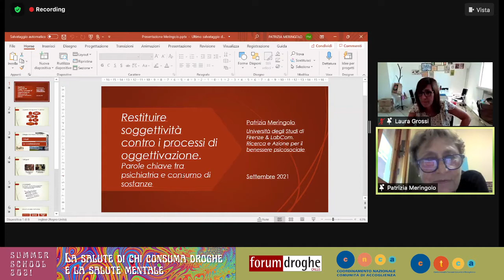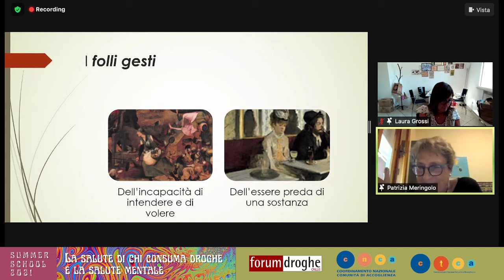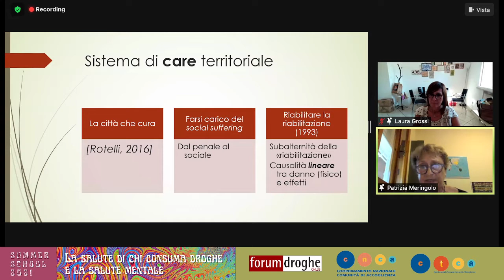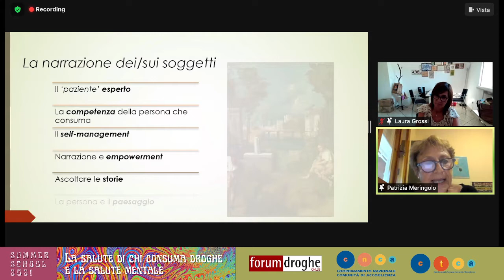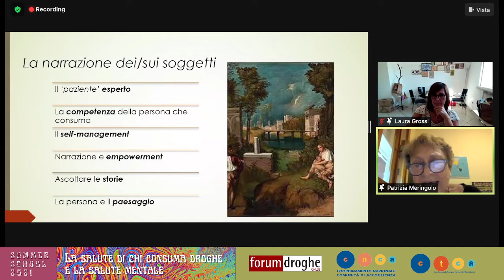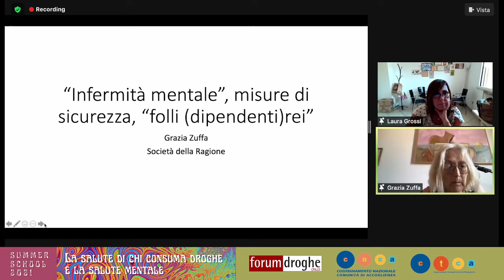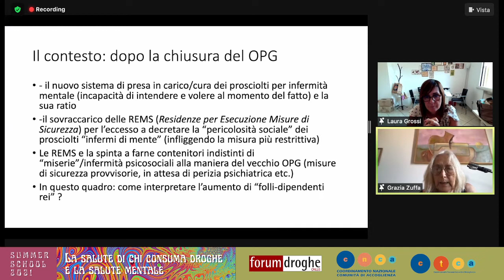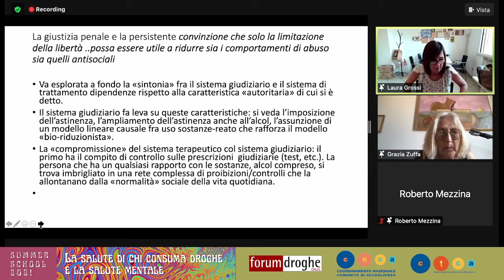Convergenze parallele. Dibattito, conflitti, i nodi comuni ai due ambiti - Summer School 2021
Forum Droghe – CNCA – CTCA
Online Summer School 2021
2-3-4 Settembre 2021
La salute di chi consuma droghe e la salute mentale

Saperi critici a confronto per una alternativa alla patologizzazione

Convergenze parallele. Dibattito, conflitti, i nodi comuni ai due ambiti

Processi di medicalizzazione e patologizzazione. Il ruolo ambivalente delle neuroscienze, Henri Margaron
Restituire soggettività contro i processi di oggettivazione. Roberto Beneduce e Patrizia Meringolo
La re-istituzionalizzazione, tra nuove strutture e processi diffusi. - Consumatori in misura di sicurezza, spunti dall’Osservatorio Rem, Grazia Zuffa
–Doppia diagnosi, doppio etichettamento?  Roberto Mezzina

Interventi liberi e dibattito

Coordina: Laura Grossi